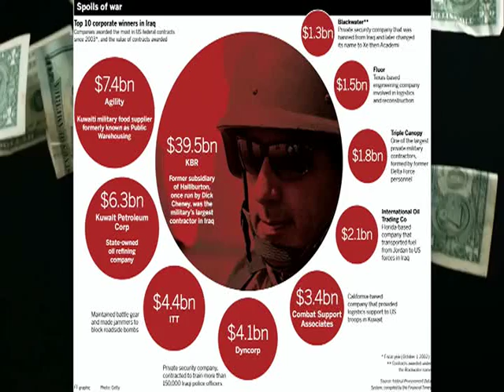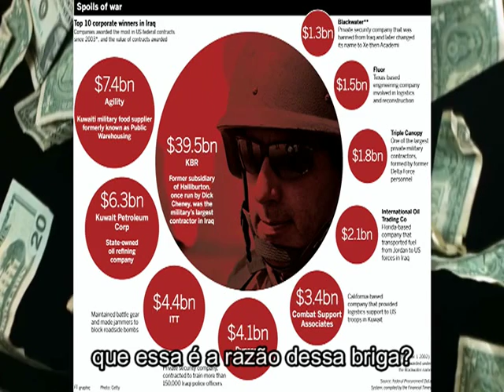Pink Floyd Us and Them TRADUZIDO 3000Kbps